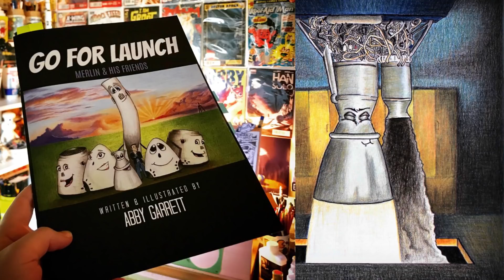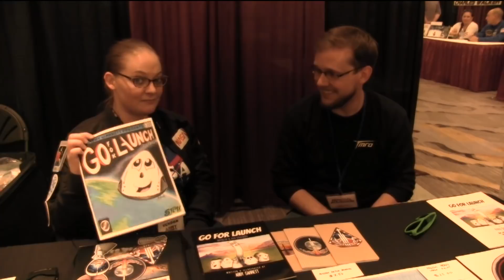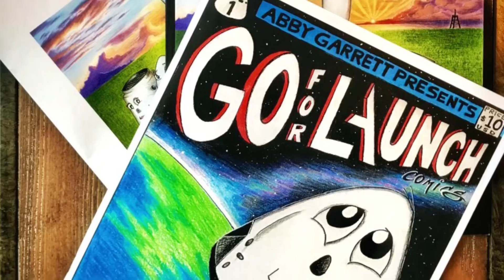Abby Garrett Interview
While I was at SpaceFest 2018 I met the talented Abby Garrett, whose SpaceX artwork and comics show a lighter side of spaceflight and prove that space is for everyone.

EpicFutureSpace is producing short space themed news videos focused on human transportation.